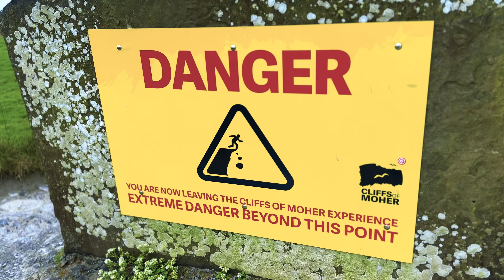Cliffs of Moher County Clare 4K Drone View Ireland 2024 May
Explore the breathtaking Cliffs of Moher in County Clare, Ireland, through stunning 4K drone footage. These iconic cliffs, rising dramatically above the Atlantic Ocean, are one of Ireland’s most famous natural landmarks. Our drone captures the majestic beauty of this UNESCO Global Geopark, offering a unique perspective of the rugged coastline and panoramic views.

🌊 What’s in this video:

Stunning aerial views of the Cliffs of Moher
Majestic Atlantic Ocean scenery
Aerial shots showcasing Ireland’s dramatic coastline
📍 Location: Cliffs of Moher, County Clare, Ireland
🎥 Gear Used: 4K Drone djimini3pro
Cliffs of Moher 4K
Drone footage Cliffs of Moher
Ireland’s iconic landmarks
County Clare Ireland drone
Aerial views of Ireland
Ireland scenic landscapes
Cliffs of Moher travel guide
Best drone spots in Ireland
4K drone Ireland
Irish coastal views